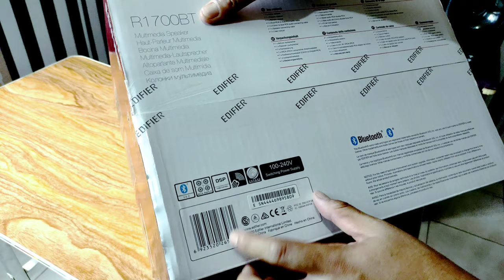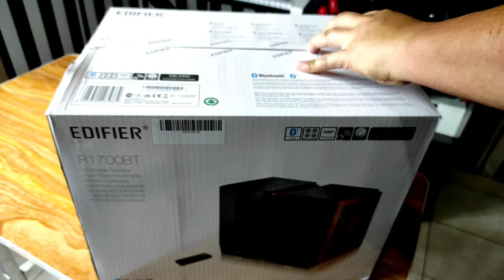Edifier R1700BT Bluetooth Bookshelf Speaker | Unboxing + Sound Test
Here's the video of EDIFIER R1700BT bluetooth bookshelf speaker Unboxing plus audio test. Hope you guys enjoy! 🙏💜💛

Store: Lazada

Price: 7,890

Music Intro: Cash machine by Anno domini beats
Music outro: Like that by Anno domini beats

Background Music:| Blue dream by cheel | Ice Kenkey neat by Nana Kwabena | The Nexus Riddim by Conrad Oldmoney | The Jam by Slynk & Mr Stabalina |  You tube music library THANK YOU. 🙏